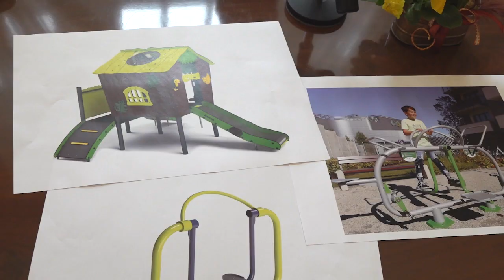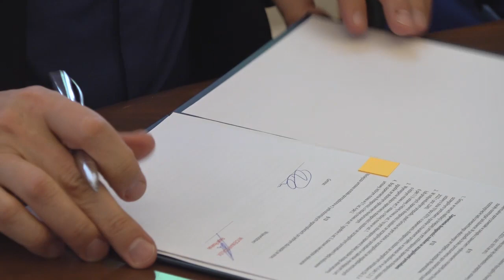"Sportowo, zdrowo, międzypokoleniowo na osiedlu nr2 w Karlinie" podpisanie umowy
"Sportowo, zdrowo, międzypokoleniowo na osiedlu nr 2 w Karlinie" - podpisanie umowy z Wicemarszałkiem Województwa  Zachodniopomorskiego  Rafałem Rosiński  na realizację projektu dofinansowanego z konkursu „Granty Osiedlowe 2024".